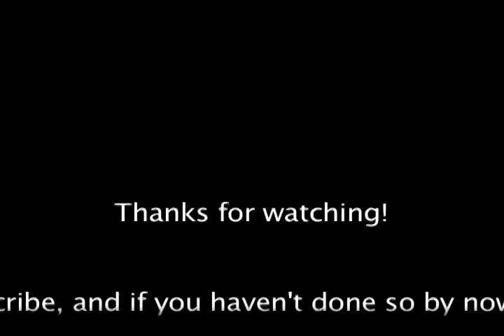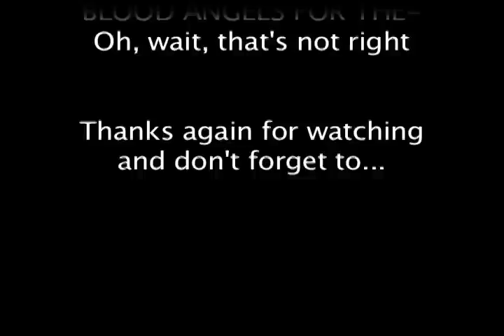Blood Angels uUnboxing the Death Company, SM Commander, and SM Assault Squad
An update for my Blood Angels and an unboxing of the Vanilla Space Marine Commander, Vanilla Space Marine Assault Marines, and Blood Angels Death Company.  I'm planning to kit-bash these three frames (as well as my regular Tactical Squad) to give my army a unique, individuality for my Blood Angels Fiesta 3000 project.  Hope you guys enjoy the unboxing!

NOTE: Please correct me if I get anything wrong on the sprues and I'll correct them in the annotations.  I'm still just getting into 40k and want to make sure I get everything correct! =D